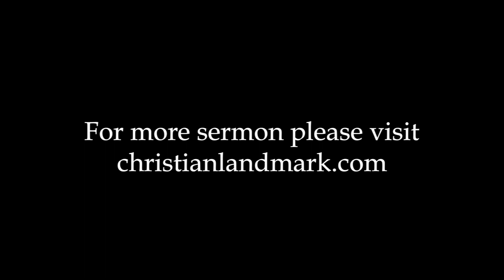Kevin Presley - The Crown of Thorns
From the 2015 New Year's Meeting at Dothan, AL.